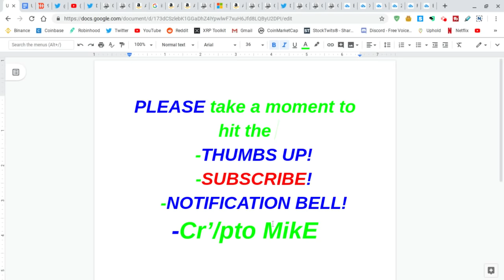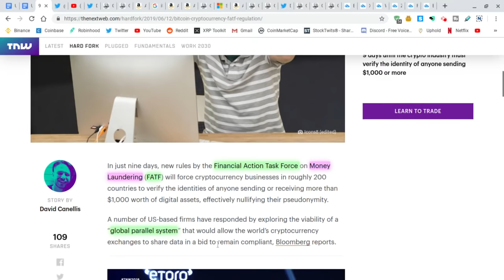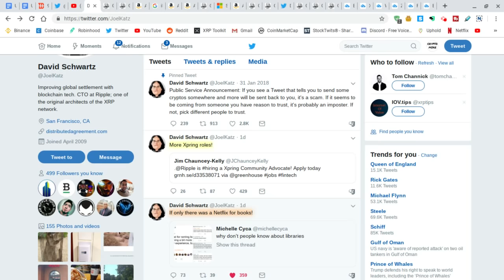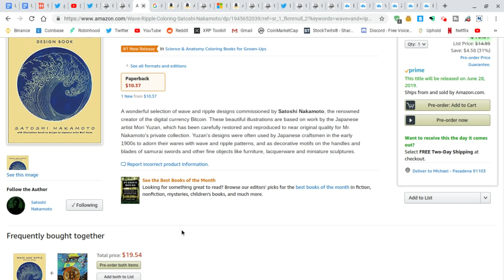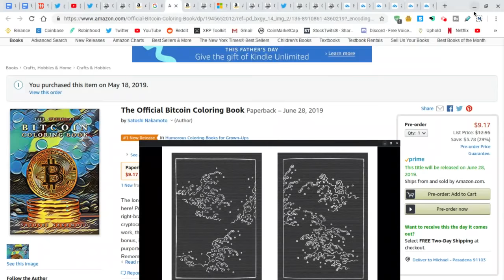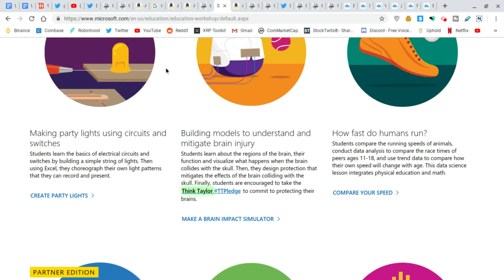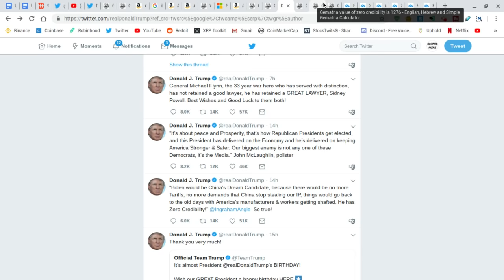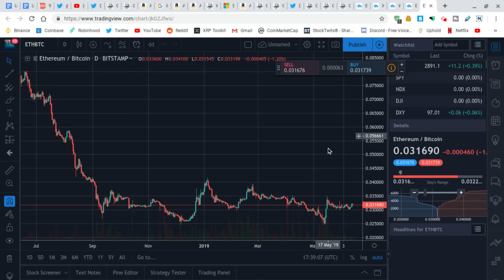RIPPLE XRP-(FATF) MONEY LAUNDERING REGULATIONS-BG123-DSchwartz GEMATRIA-$9 XRP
FATF regulatory clarity, David Schwartz tweets, Trump tweets, gematria, Wave and Ripple Design Book clues, POLY, WAVES, ZEN, XRP, BTC, ETH charts.

Check out ABRA and easily invest in 28 cryptocurrencies or BIT10, an index of the top cryptos. Use my link to sign up and get $25 in free bitcoin after your first Bank/Amex deposit, or 1.5% cash back when you exchange cryptos (T&C apply)

BTC- 3Nqm1tkshBamDtVwudHq3jX5NhdCXbUc3L

XRP- rEihwtqzS1zsQbF5KgUm8TWbSJNvvnvTno

ETH- 0x7674EE3F7707Ef849215Ce9623548ce918Cbec21

XLM- GDHPJ3NXLOLTNJZNKOGXN3DJ3O4SNVIE77OXSTEWJXOIDYT7NM3D2F6E

DGB- ShD2CKLPELJatAj9oJNYxKPhPq3uqe3zxz

ETC- 0xe280061fA5aB5EDF8c9fbE74cba179c5ae1bD1a7

DASH- XjqG6oj4mTCNpYoEKyfLyNLhW5oMUPac6S
сгуptocurrency.